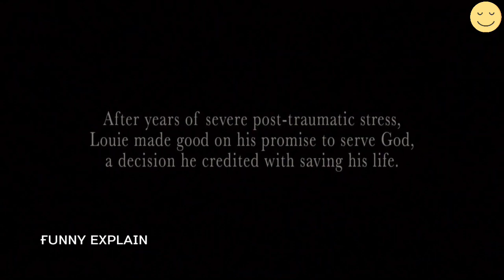Unbroken (2014) Movie Explained in Hindi | Film Explained in Hindi | Funny Explain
funny explain